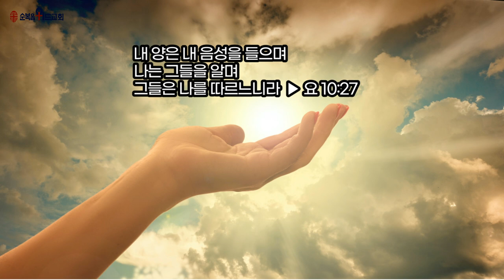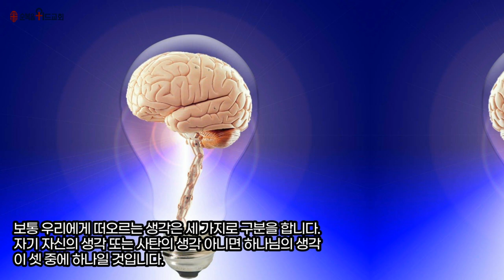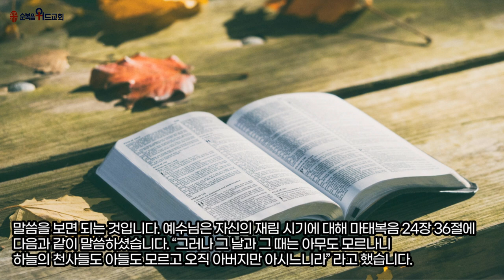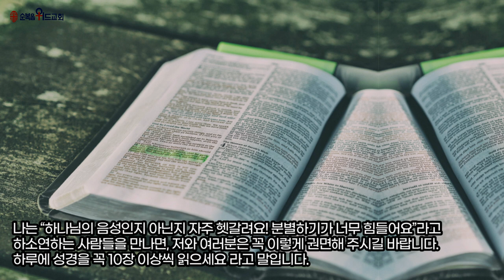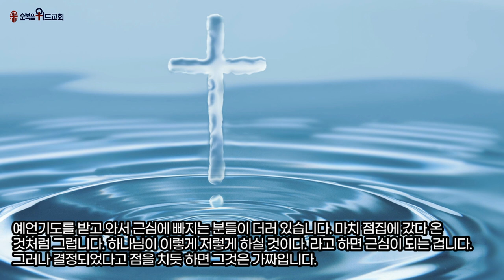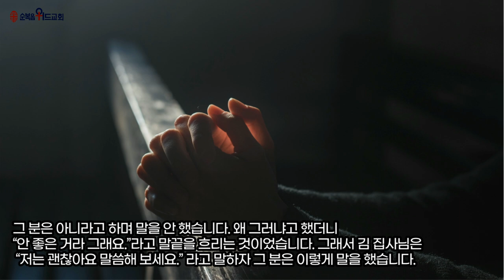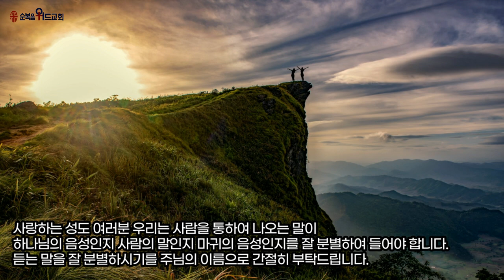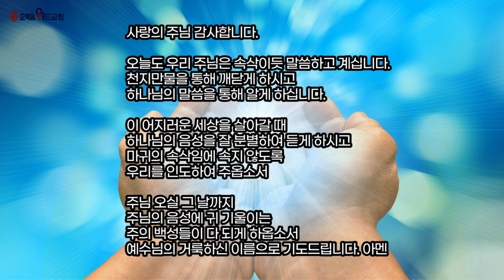순복음위드교회 2021년 11월 14일 신원기 목사의 주일예배 써머리 - 하나님의 음성 마귀의 음성 분별하기 ( 요 10:27 )